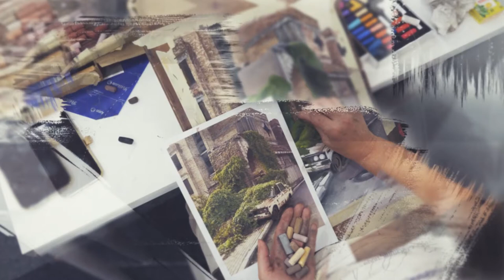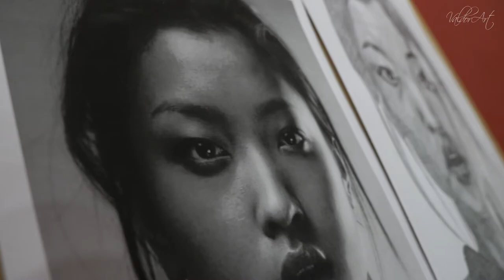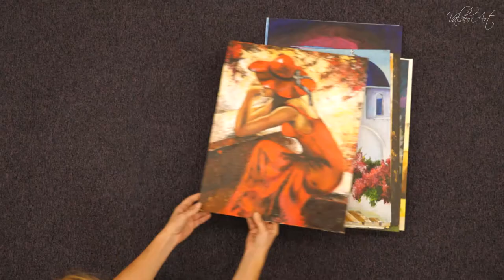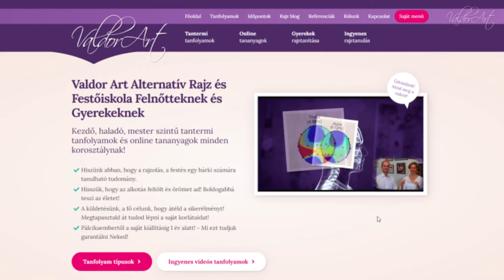Így tanulhatsz meg valósághűen rajzolni!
Szívügyünk a rajzolás a festés képességének átadása könnyen érthető és alkalmazható formában. Imádjuk ezt tanítani azért, hogy segítsünk kikapcsolódási formát, stresszcsökkentő módszert, tartalmas elfoglaltságot, új hobbit találni, ami feltölt, örömet ad, sikerélményhez juttat és növeli az önbizalmad.
A legfontosabb számunkra, hogy a rajzolás és a festés tanulásán keresztül építsük az önbecsülésedet és megtapasztald, hogy többre vagy képes mint elsőre hinnéd magadról!